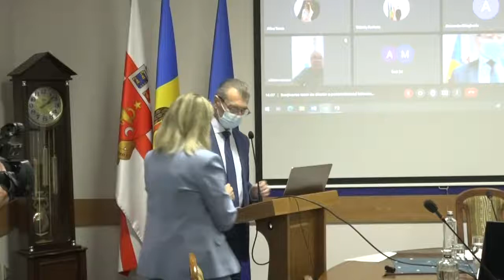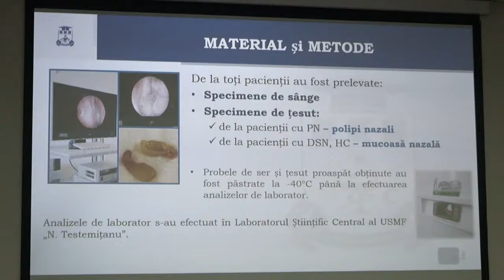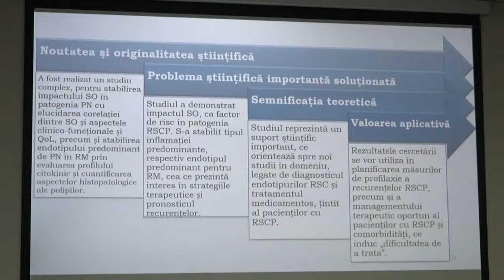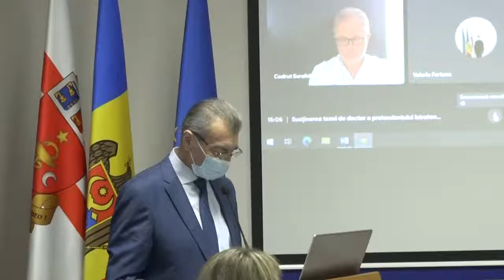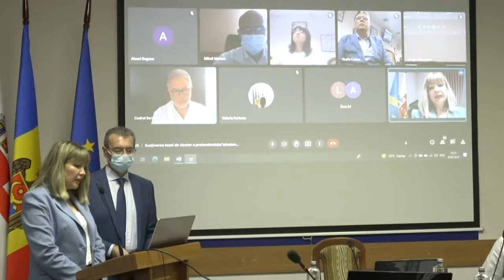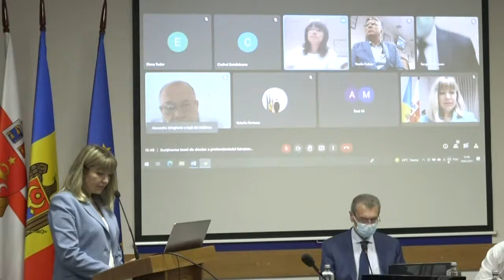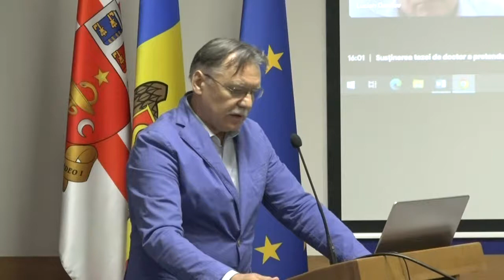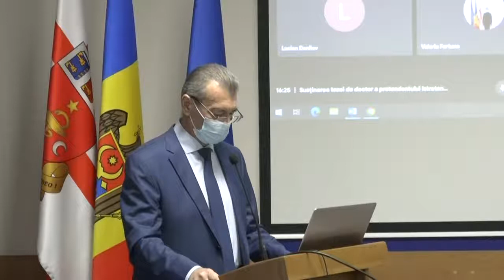30.06.2021 | Susţinerea Tezei de Doctor în medicină - Istratenco Ala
Susţinerea tezei de doctor cu tema:
"Impactul stresului oxidativ în patogenia rinosinuzitei cronice polipoase" va avea loc la 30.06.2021, ora 14:00, în regim mixt
în şedinţa Consiliului ştiinţific specializat D 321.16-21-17 din cadrul Instituției Publice Universitatea de Stat de Medicină și Farmacie „Nicolae Testemițanu” din Republica Moldova v(MD-2004, Chișinău, bd. Ștefan cel Mare și Sfânt 165).

Teza a fost elaborată la Catedra de otorinolaringologie a
Universității de Stat de Medicină și Farmacie „Nicolae Testemițanu”

Conducător ştiinţific:
CABAC Vasile, doctor în științe medicale, conferențiar universitar

Consultant ştiinţific:
VIȘNEVSCHI Anatolie, doctor habilitat în ştiinţe medicale, conferențiar universitar

Referenţi oficiali:
MANIUC Mihail, doctor habilitat în științe medicale, profesor universitar
SARAFOLEANU Caius Codruț, doctor în științe medicale, profesor universitar (UMF „Carol Davila”, București, România)

Componenţa consiliului ştiinţific specializat:
VETRICEAN Sergiu, președinte, doctor habilitat în ştiinţe medicale, conferențiar universitar
ABABII Polina, secretar, doctor în științe medicale, conferențiar universitar
GUDUMAC Valentin, doctor habilitat în științe medicale, profesor universitar
COBZEANU Mihail Dan, doctor în științe medicale, profesor universitar (UMF „Gr. T. Popa”, Iași, România)
TUDOR Elena, doctor în științe medicale, conferențiar cercetător